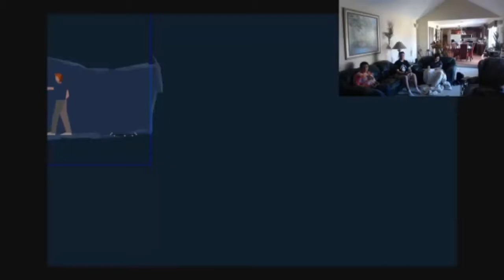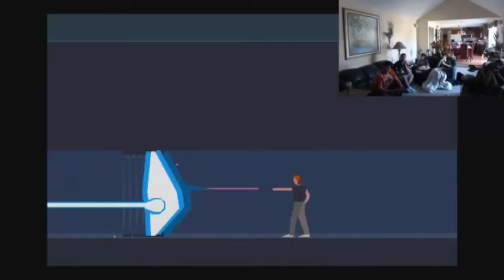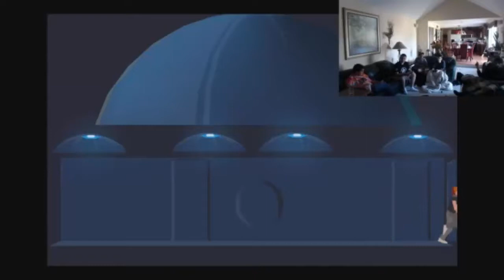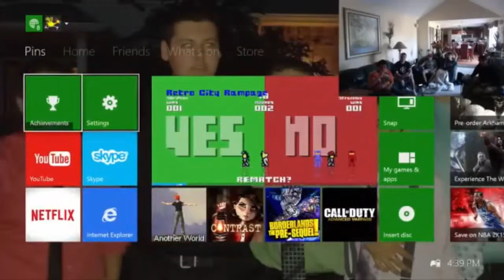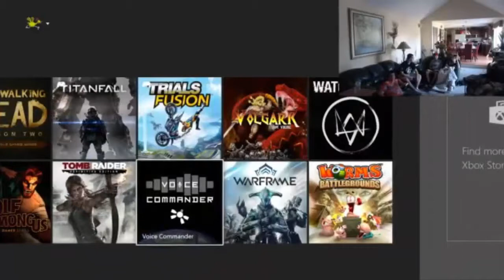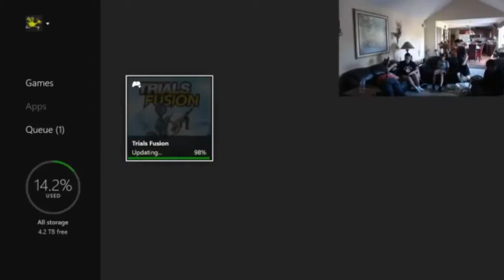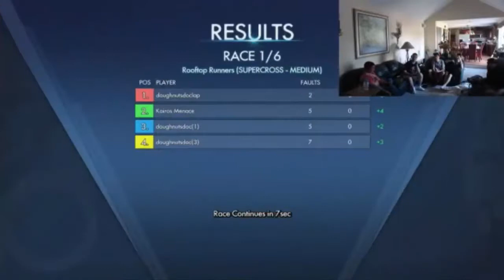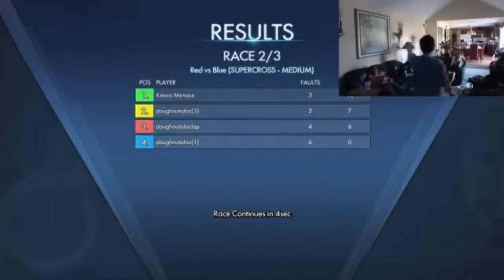100th Video Stream!!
Hey guys! This stream actually turned into just a recording because our streaming setup continued to break and it made the quality a bit bad but its ok because this video is great! Also, the audio messed up during a fifa portion in between IDARB and NHL but it was cut out. Finally a couple of bleeps but otherwise enjoy!